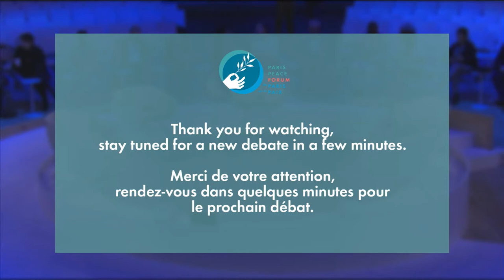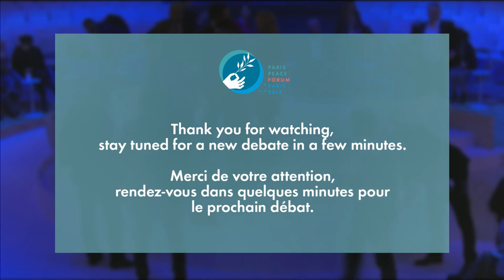Session on international drug policy at the Paris Peace Forum 2019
This film covers a panel discussion from the 2019 Paris Peace Forum looking at essential areas where cooperation between stakeholders can lead to shaping an effective, humane and cost-effective response to drugs.

On the panel with Ruth Dreifuss:

- Alexander Soros, Deputy Chair of the Global Board of the Open Society Foundations
- Gunilla Carlsson, Deputy Executive Director of UNAIDS
- Martha Delgado, Undersecretary for Multilateral Affairs and Human Rights of the Secretariat of Foreign Affairs of Mexico
- Mohammad-Mahmoud Ould Mohamedou, Professor of International History at the Graduate Institute of Geneva
- Svante Myrick, Mayor of the City of Ithaca, United States